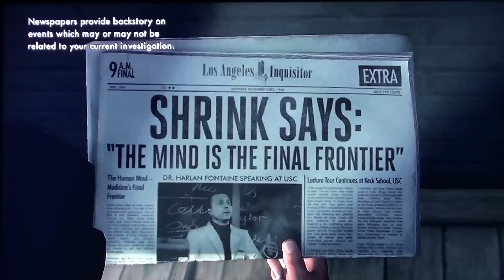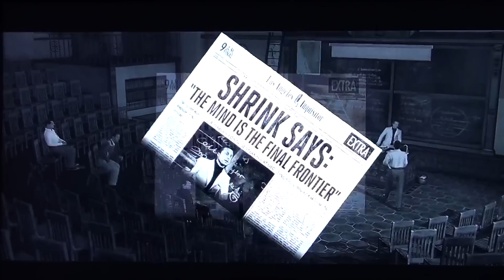LA Noire PS3 First Hour Gameplay Part 1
I'd figure let's see what this is all about.
                                                       ~Kuts~